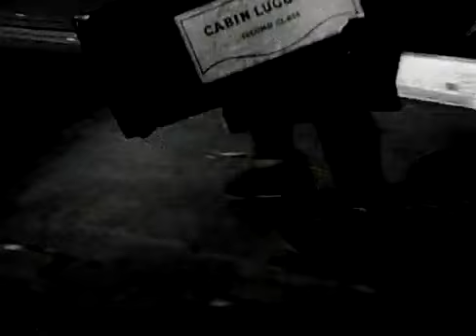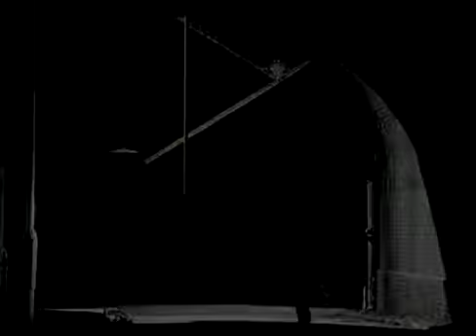Nitzer ebb - Lightning man